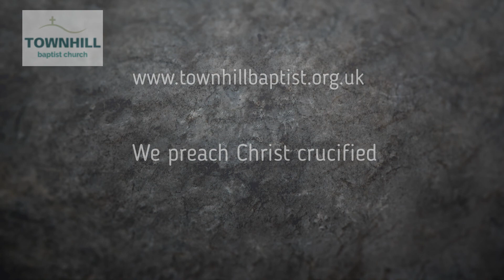The Life Line - 'Fair'